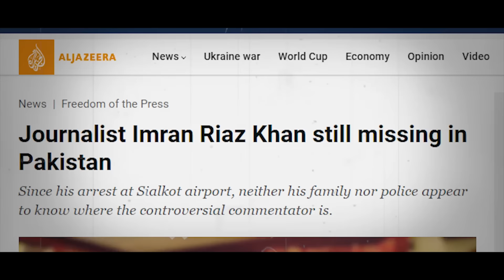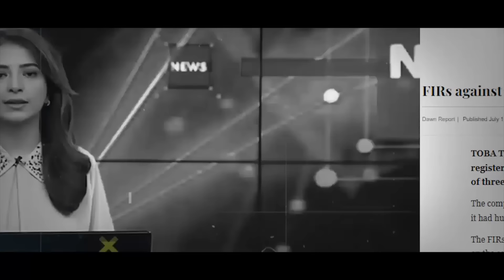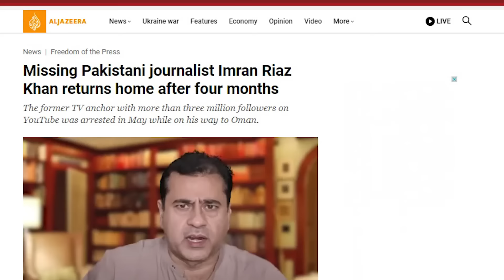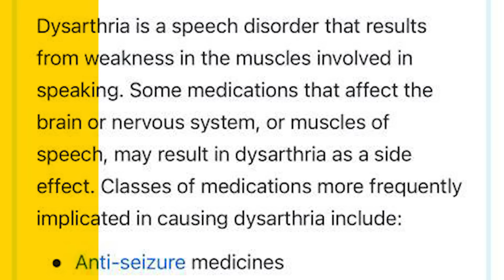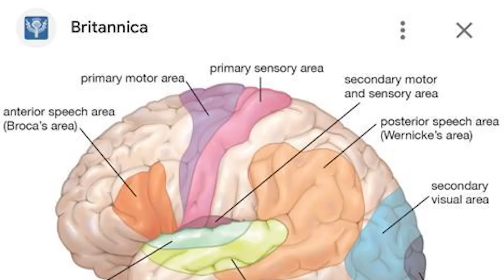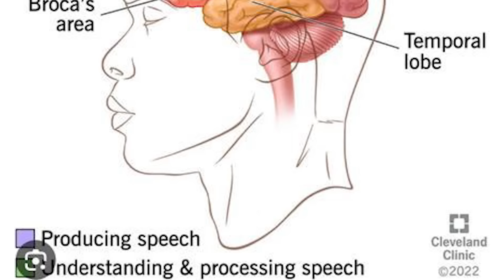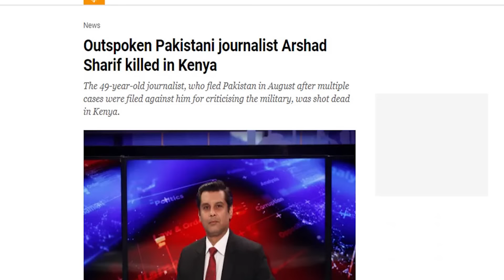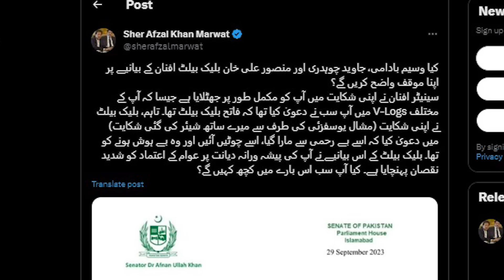Imran Riaz is one man’s story or Pakistani tragedy? Justice Isa needs to examine! (30Sep23)